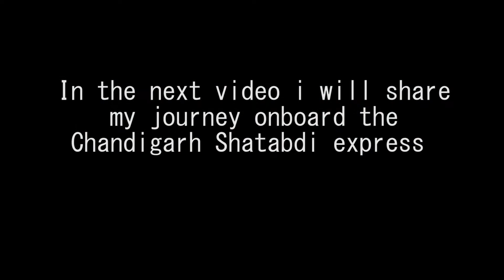Majestic entry into New Delhi - Chandigarh Shatabdi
12045 New Delhi - Chandigarh Shatabdi express lead by  HOG WAP -  5  30163 locomotive enters PF #1 of the New Delhi station ready for it's departure. This is one of the 3 pair of sshatabdi trains serving between the 2 major capital cities of the nation. In the upcoming video I will share my journey onboard the Chandigarh shatabdi express.
It operates as train number 12046 from Chandigarh to New Delhi and as train number 12045 in the reverse direction, serving the states of Chandigarh, Haryana & Delhi.
The 12046 / 45 Chandigarh New Delhi Shatabdi Express covers the distance of 266  kilometres in 3 hours 20 mins (79.80 km/hr) in both directions making it the fastest train on the Chandigarh - Delhi sector.